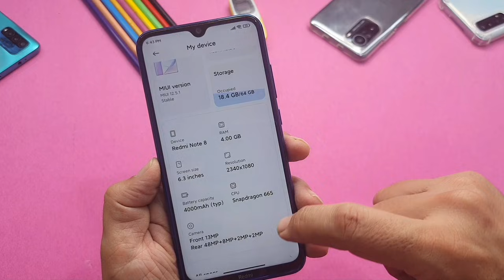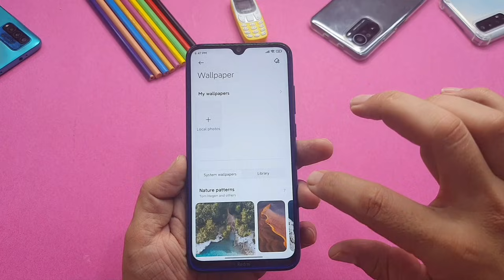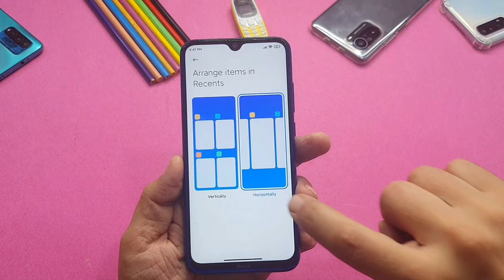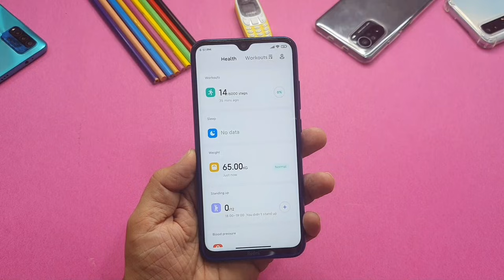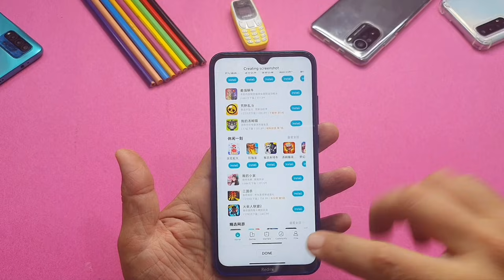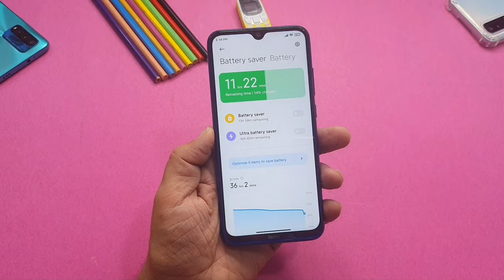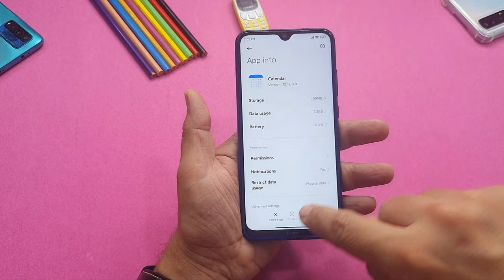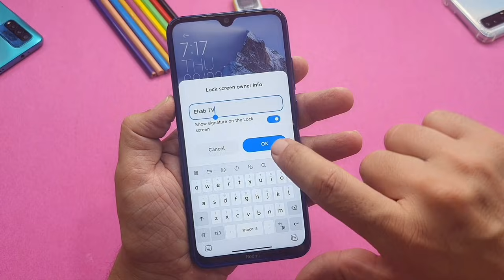تحديث ريدمي نوت 8 الى MIUI 12.5 👍🔥 واستعراض المميزات الجديدة في التحديث 🎆Redmi Note 8 MIUI 12.5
يتم في خلال هذا الفيديو استعراض مواصفات ومميزات التحديث الجديد لهاتف شاومي ريدمي نوت 8 REDMI NOTE 8 مع تحديث MIUI 12.5 المبني على اندرويد 11 , مميزات جديدة مع تحديث MIUI 12.5